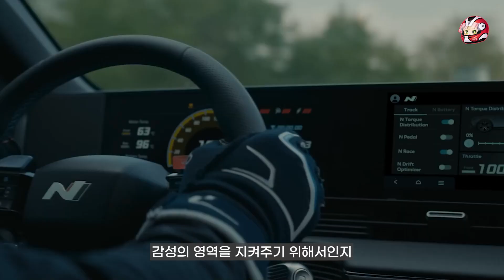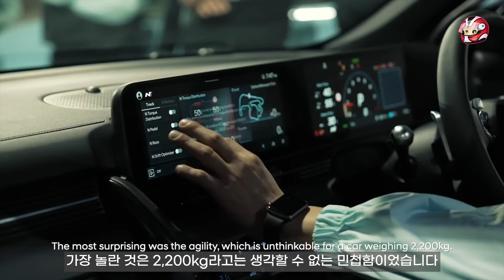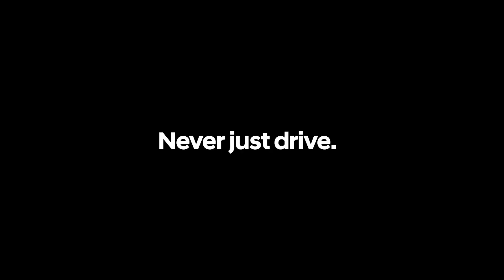드리프트 하는 전기차 N with 츠치야 케이이치 (자막있음)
DK가 현대차와 함께 했기에 가져와봤습니다.
이왕이면 아N때 해주지 ㅜㅜ